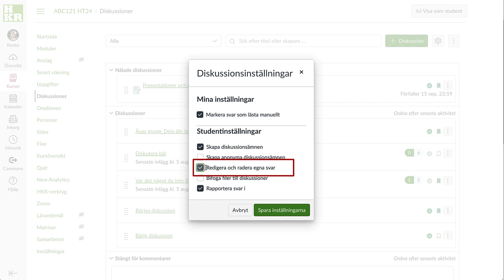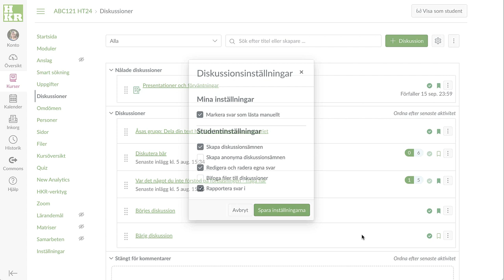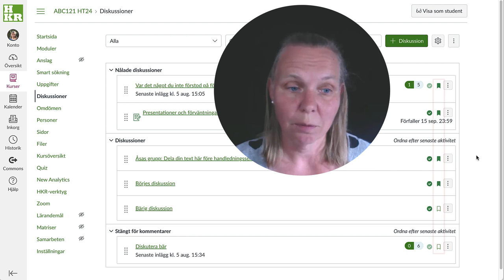Inställningar för diskussioner